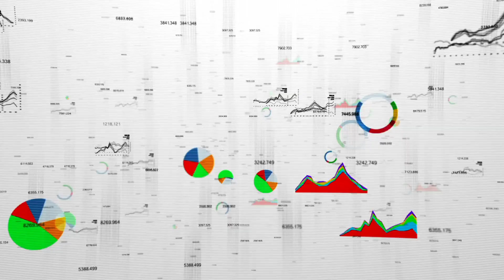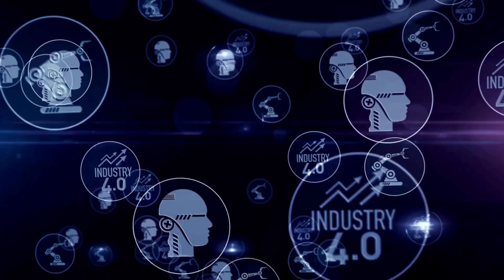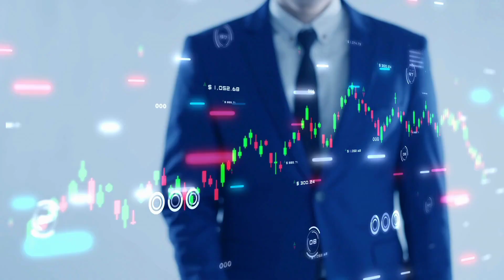Will AI And Robotics Replace Humans Jobs In 2023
Hey Guys, Redwolftechtalk here and today we are going to ask the question.
Will AI And Robotics Replace Human Jobs In 2023 There are always two sides to the coin: if robots and artificial intelligence will take some jobs away from humans they will also be creating new ones. Since 2000, on the one side, robots and automation systems have gradually eliminated 1.7 million manufacturing jobs. But On the other hand, AI is also expected to create 97 million new jobs by 2025. In this video, we will talk about how AI and robots will replace jobs in the near future and the pros and cons of these upcoming technologies. So without any updo, let's jump into the video and see the future of AI and robotics and how it will change the world. So starting, will ARTIFICIAL INTELLIGENCE REPLACE HUMAN JOBS? Yes, Some jobs are being and will continue to be replaced by AI. AI is expected to cause hiring disruptions in the healthcare, agriculture, and manufacturing industries. However, demand for workers, particularly in robotics and software engineering, is expected to rise due to AI. As we all know, Robots have been working alongside humans for decades now, so how will they replace human jobs? Well as artificial intelligence advances, robots will be able to understand more complex, nuanced tasks. And they are becoming more capable of navigating both inside and outside. In agriculture, robots can now recognize weeds and zap them with lasers and plow fields. In hospitals, robots do everything from fetching supplies for nurses to assisting surgeons in more precisely directing their instruments. In the future, we will see the involvement of AI and robotics in almost every field. So you must be thinking, what kind of jobs will AI impact? According to research, the continued implementation of AI will impact both specially-trained and blue-collar workers. Also, Many experts agree that a number of professions will be completely automated within the next five to ten years. Forbes Technology Council members named 15: insurance underwriting, warehouse and manufacturing jobs, customer service, research, data entry, long haul trucking, and a somewhat unsettlingly broad category titled In simple words. "Any Tasks That Can Be Learned." But don’t worry. There are some jobs that AI and robotics will never replace, and they will always need humans. Writing jobs, social work, criminal defense law, teaching, and AI training engineers are among those industries that will continue to rely on human workers. These fields may benefit from AI advancement in the future, but AI and robots cannot replicate the empathy and social intelligence required by these fields. Workers in fields requiring a human touch will always remain in high demand. AI may potentially help many industries, but human-to-human interaction in the workplace will always be necessary. There will also be a demand for human workers to assist us in adjusting to a new world with a more fabulous AI presence. Chou pointed out that you need people and a lot of them to facilitate technology adoption so that it reduces rather than increases workloads. What will be the benefits of AI and robotics in the workplace? So let's talk about it. Many experts believe that one of AI's most significant benefits is its freeing humans from tedious, repetitive tasks that are part of their general duties, allowing them to focus on more complex and rewarding projects — or take some much-needed time off. Increased productivity and efficiency may even result in a shorter work week. Which, while appealing in theory, has its own set of problems. Like, how will pay and benefits be affected? And who gets the majority of the money? However, Those questions still need to be answered. As we have discussed the benefits of AI and robotics, there will also be disadvantages, so let 's discuss them. We have to face several cons while talking about AI and robotics. The first one is an increase in unemployment. Not only that, but to take care and maintain new technology, different security, and environmental risks. Also, a lack of empathy and critical thinking is important for human survival. They also have higher operating costs than humans, so you may only sometimes achieve the desired profit from your business. Now the biggest question remains how will AI produce jobs? When it comes to AI, there is a never-ending need for training, data, maintenance, and handling all of the exceptions that occur. How do we keep track of AI? How are we going to train it? How can we ensure that AI does not run amok?